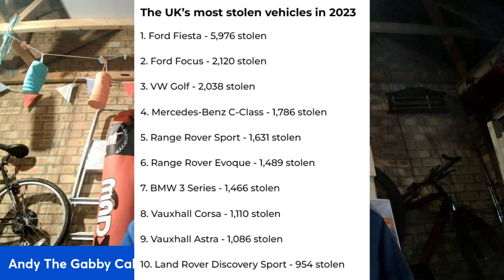WARNING Do You Own One Of These?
WARNING Do You Own One Of These? check this out to see if your car is in the top ten most stolen!